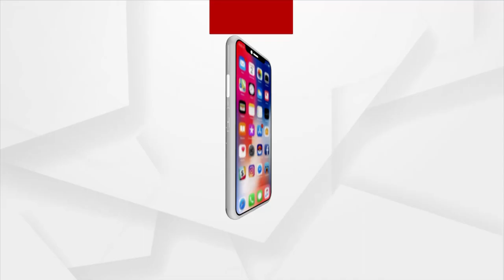Sata Katha || ଭାଉଜ... ଖସିଯିବ...